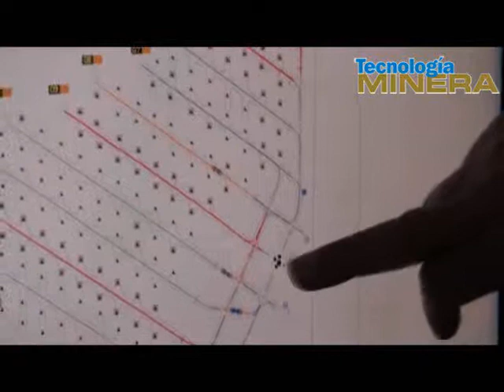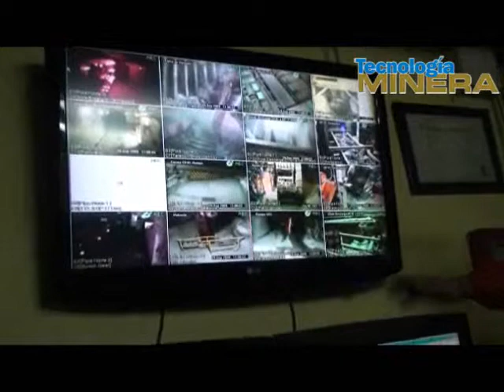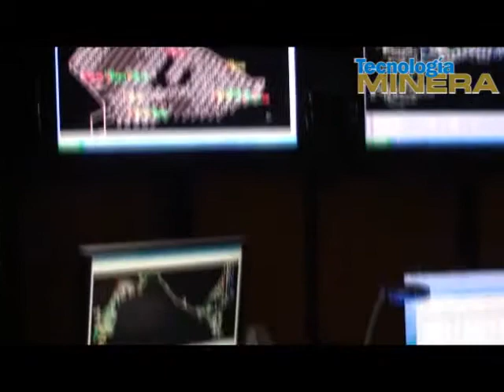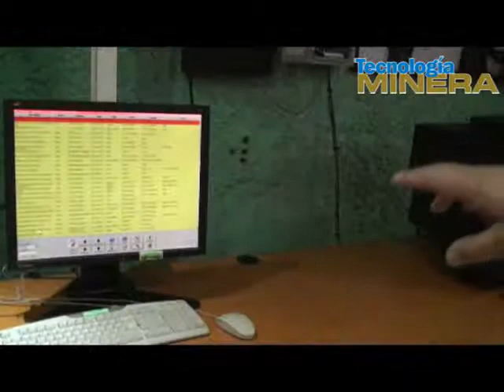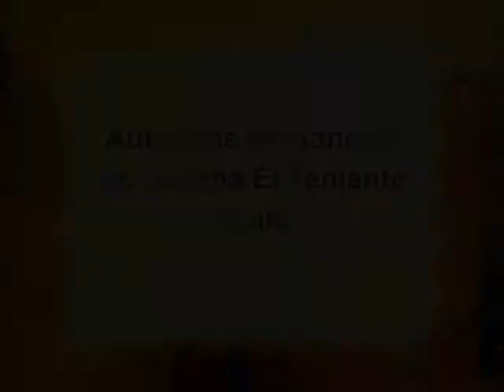Revista Tecnología en la mina El Teniente Chile.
Revista Tecnología Minera en Press Tour Sandvik 2009 Chile.